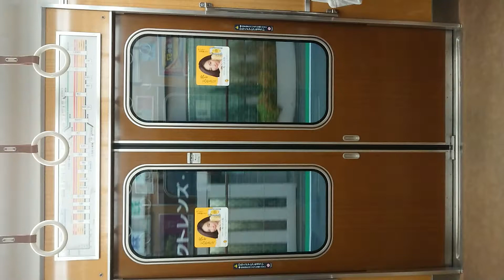阪急電車 今津線 扉 開 閉 甲東園駅